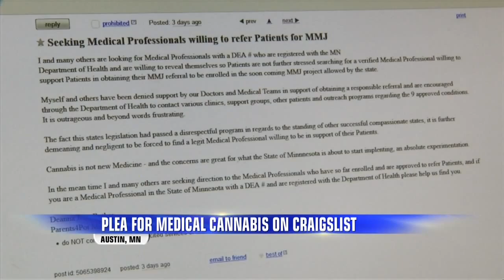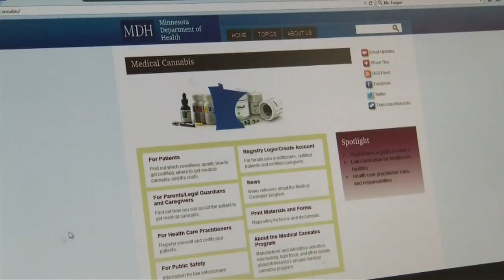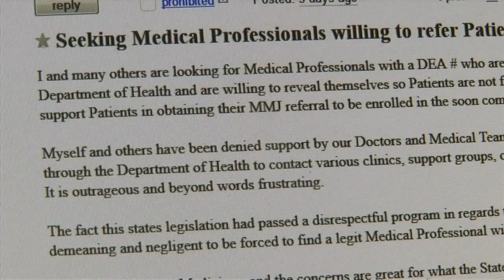Woman Looks for Medical Marijuana Doctor on Craigslist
A southeastern Minnesota woman frustrated from getting continuously turned down to be certified for medical marijuana is making a plea on Craigslist.